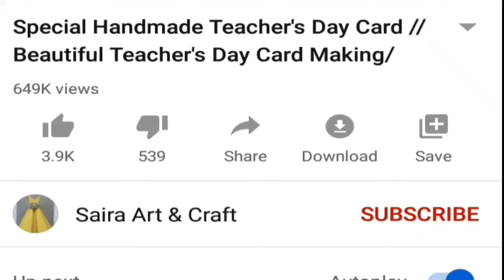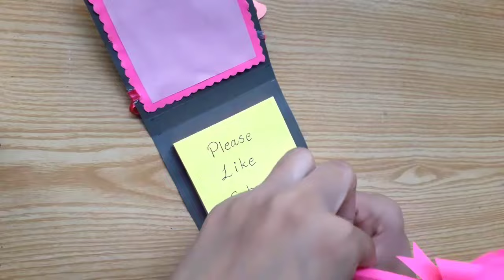5 Best DIY Teacher's Day Card Ideas | Happy Teacher's Day Crafts | Teachers Day Cards 2024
5 best diy teachers day card ideas |happy teachers day crafts | teachers day cards 2024

In this video i am showing how very best gift ideas for teachers day which you can make easily at home.In fact these gift ideas will bring smile on teachers' face. These gift ideas are amazing for teacher's day 2024. These g/card ideas include some very easy gifts that you can make at home. Hope you enjoy these gift ideas. If you liked these teachers day gifts then give us your feedback in comments. Thanks!

Please also watch "5 Amazing DIY Mother's Day Gift Ideas During Quarantine | Mothers Day Gifts | Mothers Day Gifts 2020"

Sora by Roa Creative Commons — Attribution 3.0 Unported — CC BY 3.0 Free Download / Stream Music promoted by Audio Library ￼ • Sora – Roa (No Co... 🎵 Track Info: Title: Sora by Roa Genre and Mood: Dance & Electronic + Happy

Deck The Halls (Jazz Version) by Alex-Productions
 / alexproductionsmusic